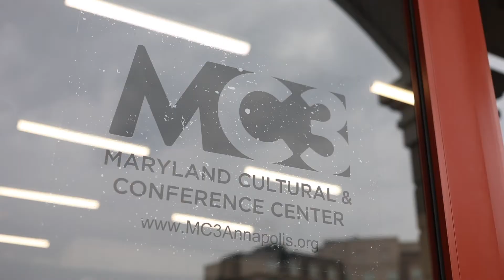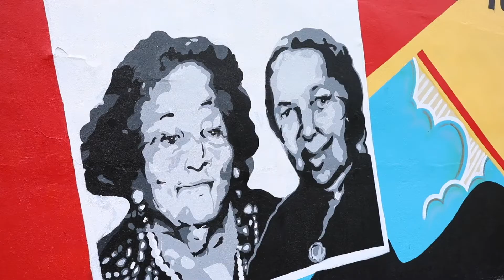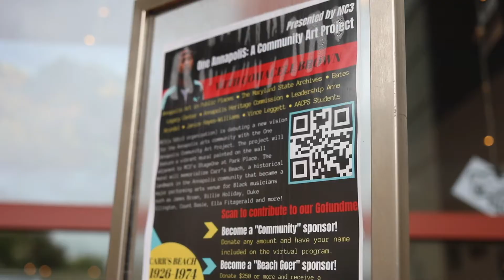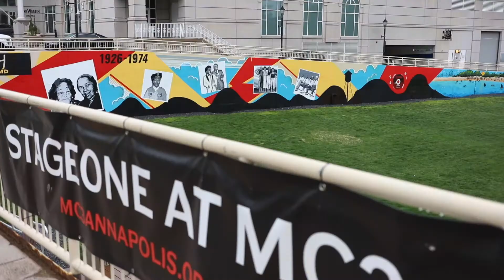MC3, Maryland Cultural & Conference Center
MC3 is poised to become the premier Cultural and Conference Center of Annapolis and Anne Arundel County. Learn how you can get involved!